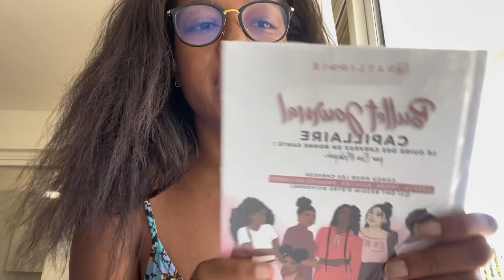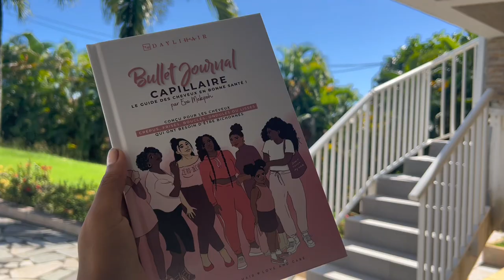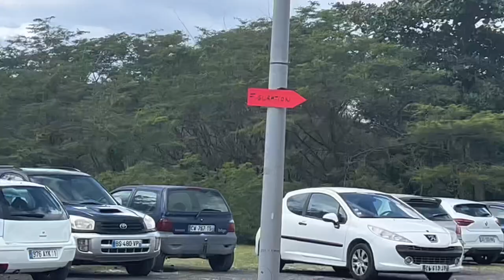WEEKLY VLOG : JE FAIS MON COSTUME AVEC VOUS, PREMIER DÉBOULÉ, FIGURANTE DANS UN TOURNAGE 😳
Salut à tous✨ bienvenue sur ma chaîne 💋

Aujourd’hui un petit vlog de mes quelques jours de repos ce mois ci.. où je ne me suis pas du tout reposée 😂 entre fabrication de mon costume, premier déboulé de carnaval dans les rues de Pointe à Pitre, 2 jours de figuration pour un film tourné en Guadeloupe… j’ai essayé de vous filmer tout ça, enjoy 🫶🏼 !

𝐌𝐄𝐍𝐓𝐈𝐎𝐍𝐍𝐄𝐒 𝐃𝐀𝐍𝐒 𝐋𝐀 𝐕𝐈𝐃𝐄𝐎 →
Bullet journal Capillaire de chez Daylihair

𝐈𝐍𝐅𝐎𝐒 →
x J'ai 25 ans
x J'habite en Guadeloupe
x Je filme avec mon téléphone : IPHONE 13 PRO
x Je monte avec : CAPCUT